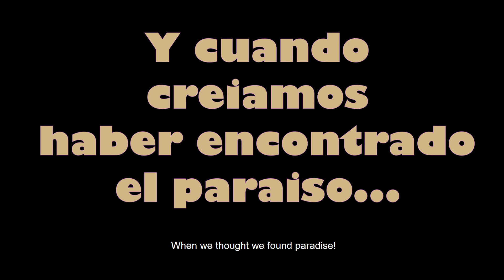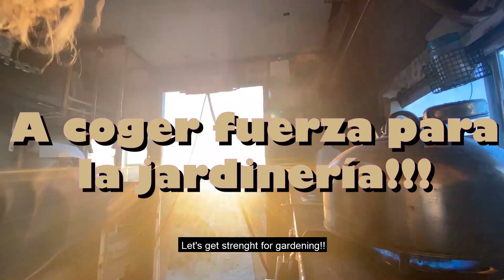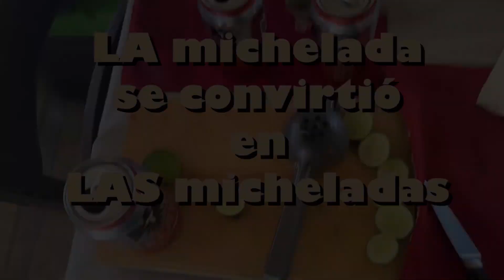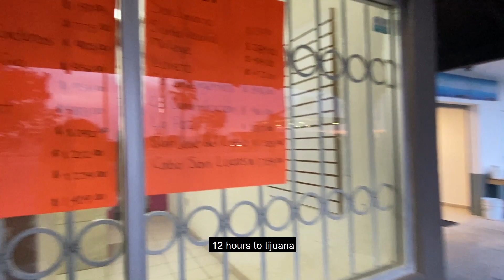Camperiza tu vida! Diciembre lleno de sorpresas!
Diciembre ha sido un mes de muchas emociones, vivir en una caravana te mantiene siempre alerta!
Hemos descubierto lugares y personas inolvidables. Como siempre no han faltado la buenas pitanzas y casi todo recolectado por nosotros! Pero algo inesperado sucedió...

December has been a month with lots of emotions, living in a camper always keeps you alert! We have discovered unforguetable
people and places. As usual, good culinary feasts and nearly all the time fished and gathered by us! But something unexpected happened...